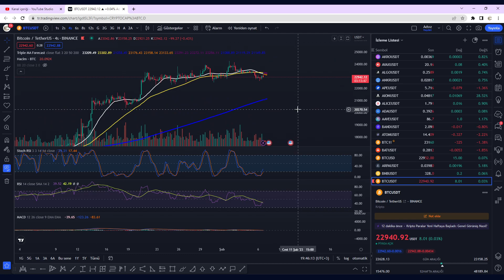BİTCOİNDE SON DURUM NEDİR DÜŞÜŞ DEVAM EDECEK Mİ ?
Bitcoin 'in teknik analizini yaptığımız bu videoda kısa vadede gelebileceği fiyat hakkında değerlendirmelerde bulunduk.

Coin servisi olarak yaptığımız analizler yatırım tavsiyesi taşımamaktadır. lütfen kendi yatırım kararlarınızı kendiniz alın.